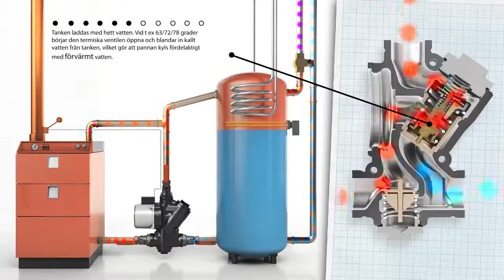How working Laddomat 21